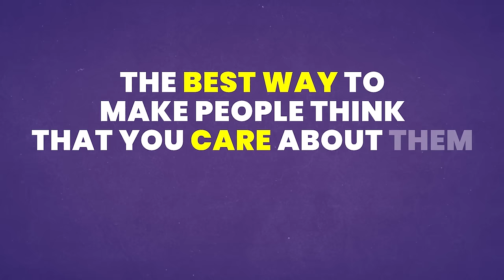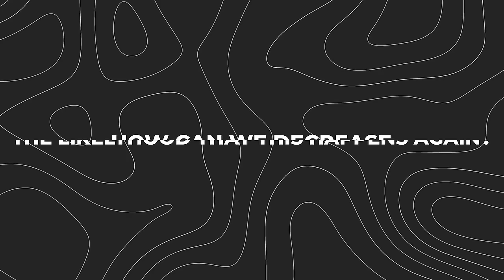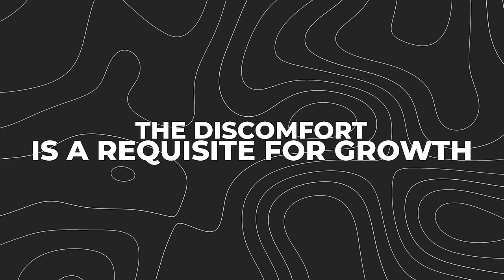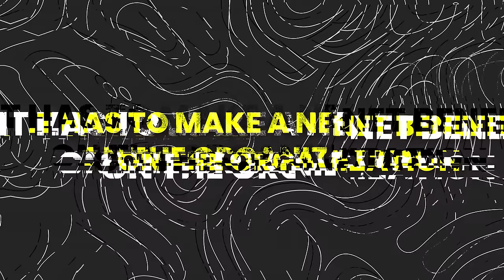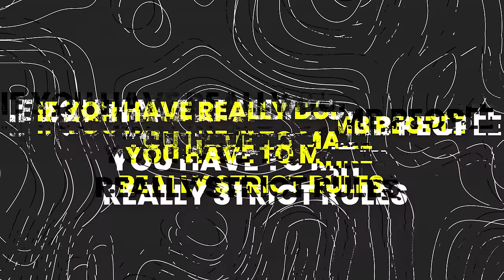Money Lessons I Learned In Marriage.